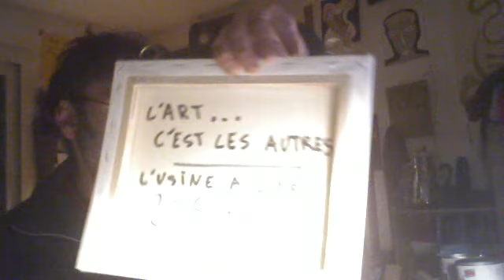Artiste en performance car....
Une toile à performer inaugurer
...dans le cadre de l'Usine à l'art...
à Plonéour-Lanvern...en pays Bigouden...